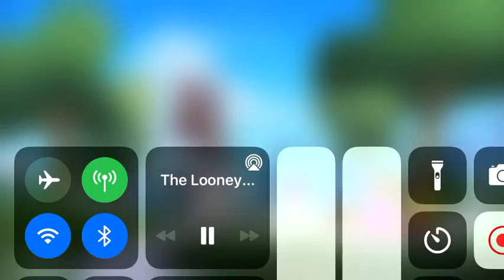Porky wants to buy minivan with Bugs Bunny